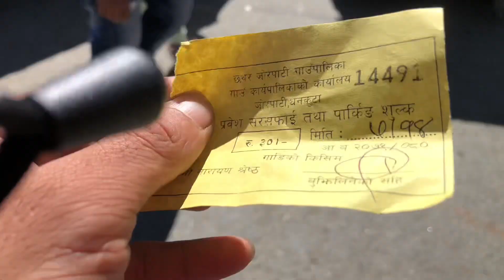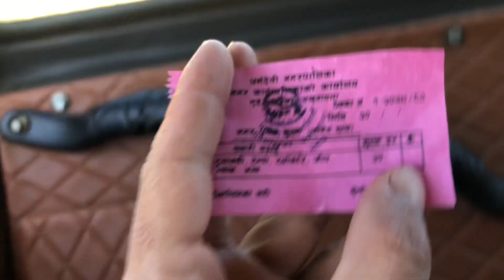Exploring the beautiful places of easter part of nepal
Exploring the beautyful places of eastern part of nepal and one of the heaven place of the world  Gufa pokhari